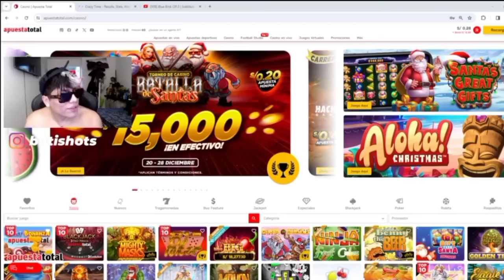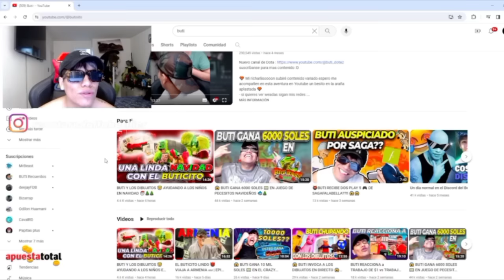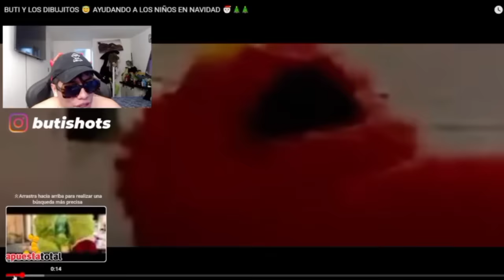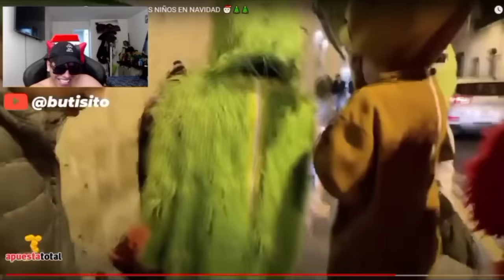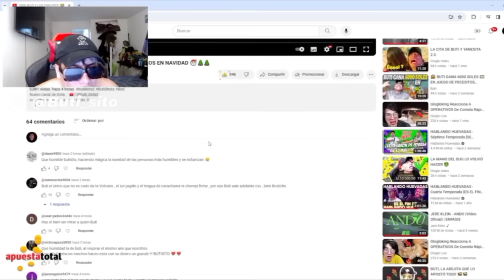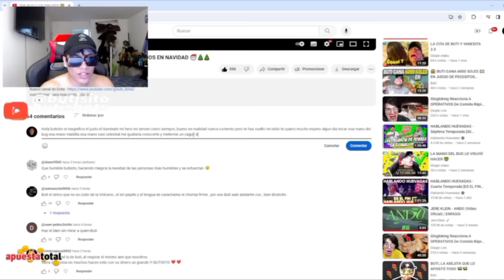Buti Reacciona A Su Ayuda Social En NAVIDAD